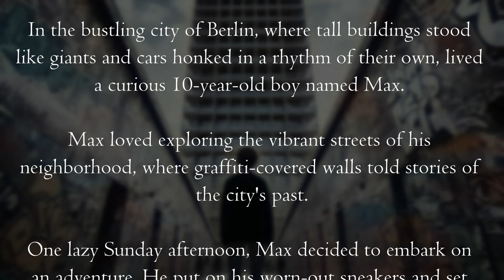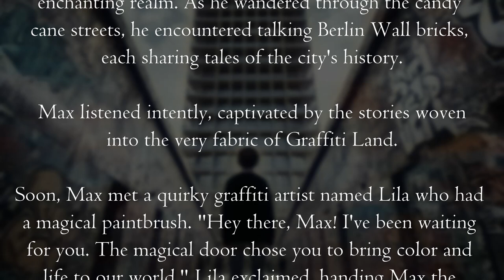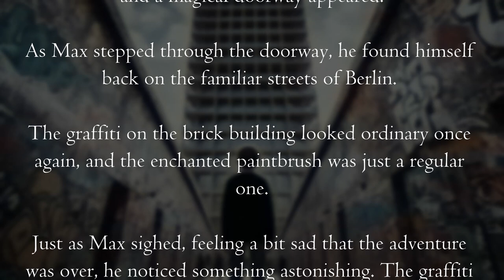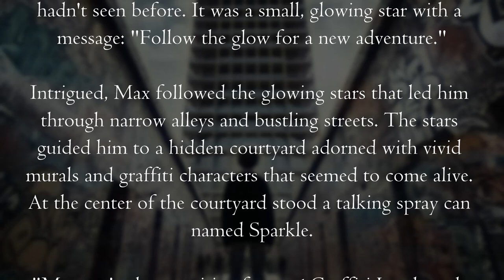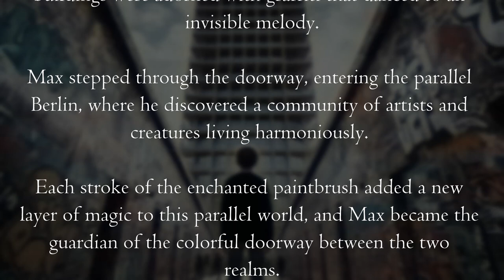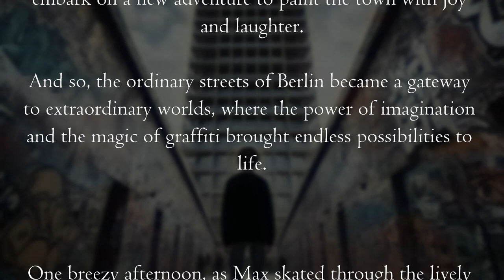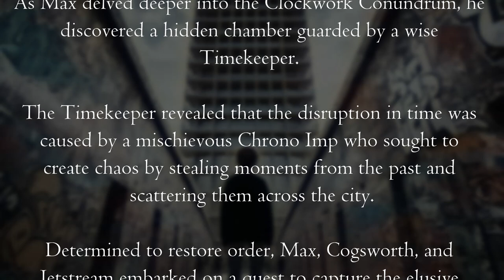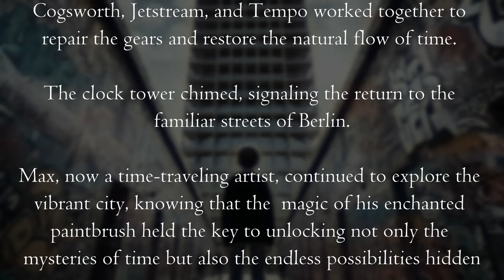Stories to Learn English - Magical Graffiti Adventure ★ Level 6 ★ Graded Readers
Credits :
Story by: Chaitanya Kumari, Harshal Patel
Edited by: Harsh Tiwari, Dhruv Pandey
Thumbnail by: Seerat Tamang